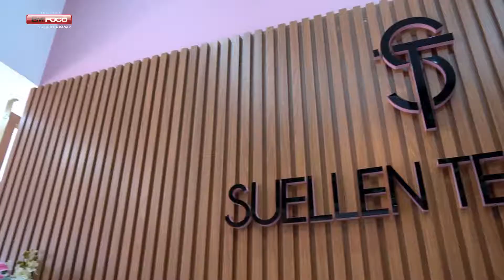SUELLEN TENÓRIO PARA ELAS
Diversidade , elegância e feminilidade  marcam a Griffe goiana Suellen Tenório